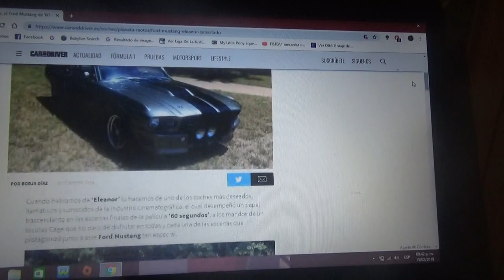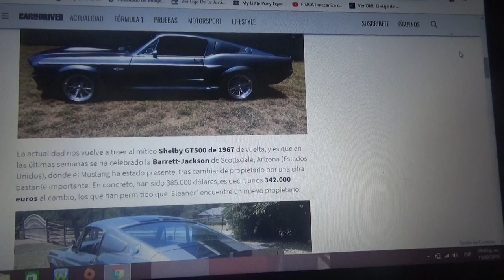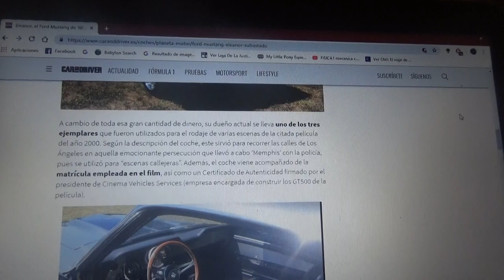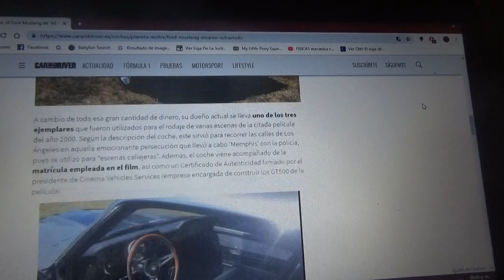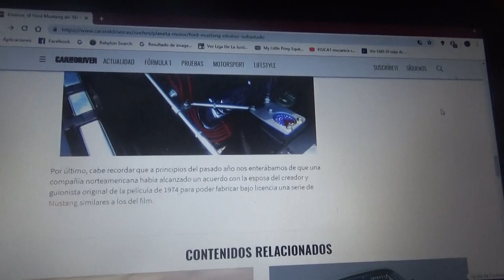Vendido este Ford Mustang Shelby GT500 "Eleanor"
En este vídeo les hablo de este Shelby GT500 "Eleanor" de la película de 2000 60 Segundos protagonizada por Nicolas Cage el cual fue uno de los 3 que se usaron para el rodaje de dicho film y que ademas cambió de propietario en una subasta realizada por Barrett Jackson